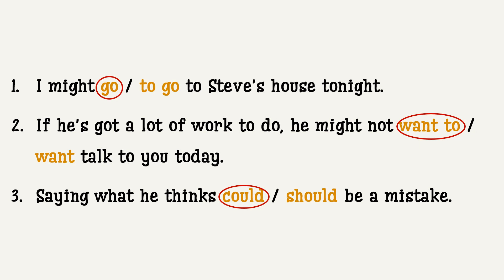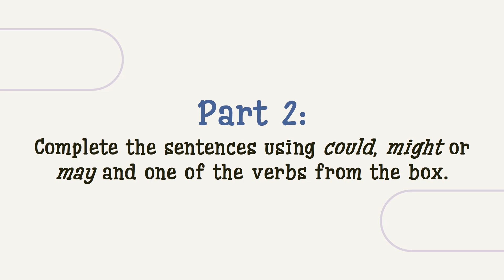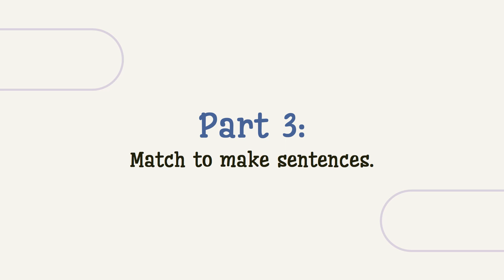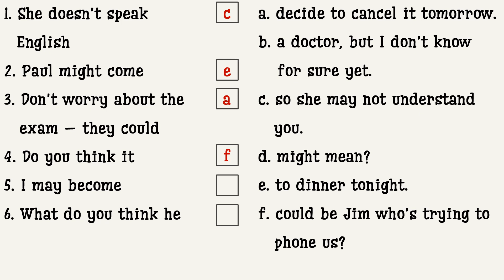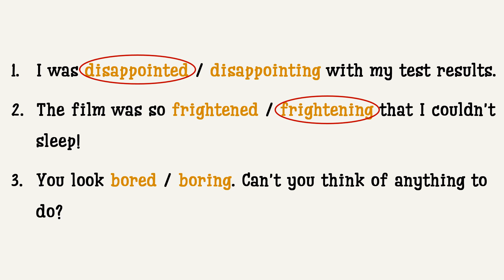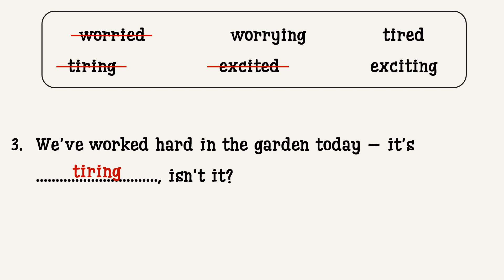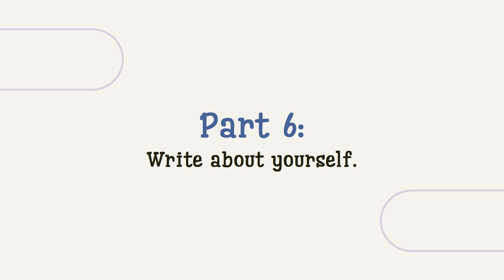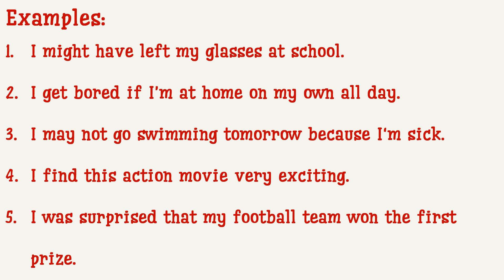PET 3 | WORKSHEET UNIT 8 | GRAMMAR PRACTICE (PET 3 | WORKSHEET BÀI 8 | LUYỆN TẬP NGỮ PHÁP)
ĐÂY LÀ VIDEO GIÚP CÁC EM LUYỆN TẬP VẬN DỤNG NGỮ PHÁP BÀI 8 TẠI NHÀ.

HƯỚNG DẪN:
- Mỗi video bao gồm 2 phần: bài tập được cài đặt sẵn thời gian làm bài & đáp án.
- Các em xem yêu cầu mỗi bài tập, tự hoàn thành và ghi kết quả bài làm ra Notebook.
- Các em đối chiếu đáp án của mình với đáp án được cho trong bài.
- Các em lưu ý xem và ôn tập lại cho những câu mình chưa đưa ra đáp án đúng nhé.

CHỈ CÓ SỰ LUYỆN TẬP THƯỜNG XUYÊN MỚI GIÚP CÁC EM CẢI THIỆN CÁC KỸ NĂNG!!!

CHÚC CÁC EM NGÀY CÀNG TỰ TIN HƠN!!!